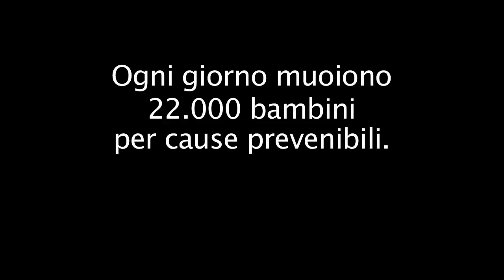Villorba UNICEF.mov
I ragazzi della scuola elementare di Villorba sostengono il progetto "Vogliamo Zero" di Unicef